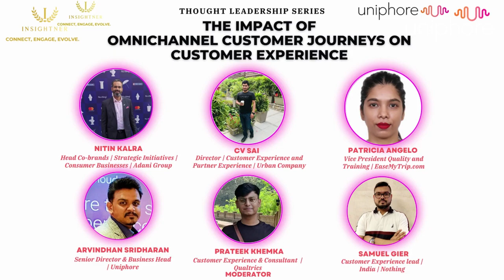Sneak peak into "THE IMPACT OF OMNICHANNEL CUSTOMER JOURNEYS ON CUSTOMER EXPERIENCE" Discussion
"Presenting an exclusive sneak peek of our most recent THOUGHT LEADERSHIP SERIES round table discussion on the theme "THE IMPACT OF OMNICHANNEL CUSTOMER JOURNEYS ON CUSTOMER EXPERIENCE" video!
Join us as we take you behind the scenes of the creation of our upcoming content. Don't miss out on this thrilling sneak peek!"

"Insightful Discussion on Omnichannel Customer Journeys: Experts Share their Views